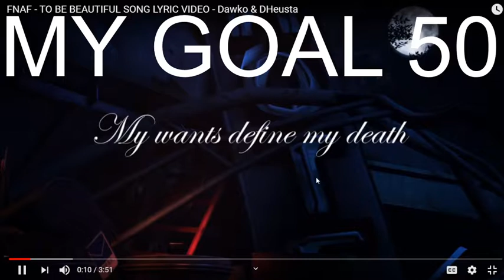FNAF_pierro Reacts To Be Beautiful Song Made By Dawko & DHeusta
Hey Guys Today Im Reacts To Be Beautiful Song Made By Dawko And Also This Is My First Time Reacting To Some Videos And Ya Hope You Guys Enjoy